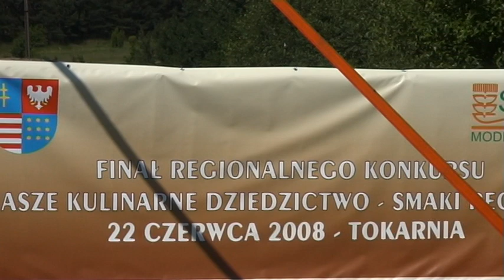Kapela Korbanów "Tokarnia" 2008 cz.1